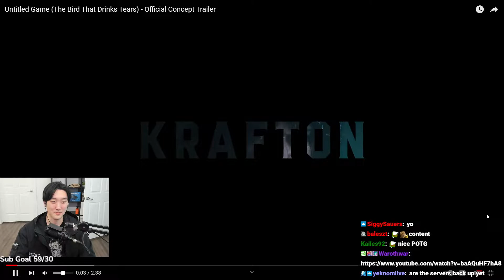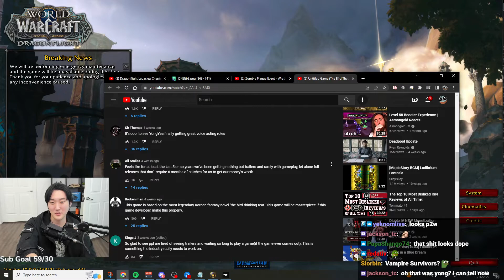Savix Reacts To "Untitled Game (The Bird That Drinks Tears) - Official Concept Trailer" From IGN